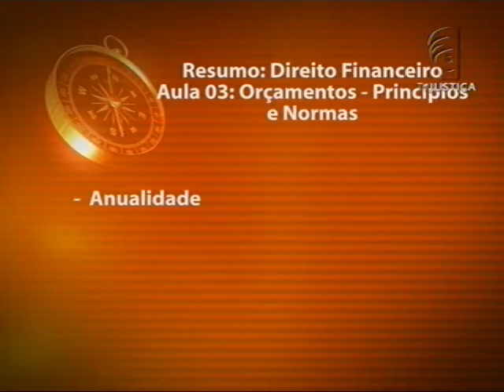Direito Financeiro - aula 3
Confira no Saber Direito Aula desta semana, o curso de Direito Financeiro ministrado pelo procurador federal e professor Irapuã Beltrão. "No curso de Direito Financeiro apresentamos os principais temas e conceitos da matéria, com a fixação dos seus caracteres básicos a partir da atividade financeira, passando pelos conceitos do orçamento, das receitas públicas e das despesas", esclarece o professor Irapuã Beltrão.                                                                                                                   Na primeira aula, uma abordagem do conceito e objeto do estudo do Direito Financeiro. E ainda, suas características e princípios básicos de funcionamento. Na segunda aula, serão identificadas as fontes materiais e formais do Direito Financeiro, com o papel da Constituição e o campo definido pela lei complementar e da lei ordinária.                                                                                                                   Como elemento central da estrutura financeira, é abordado o orçamento público, seu conceito, características, princípios e normas constitucionais de elaboração da lei de orçamento,destaque da terceira aula. A penúltima aula investiga a receita pública, o conceito, espécies e classificações. Além disto, veremos as fases de instituição, previsão e arrecadação das mesmas.                                                                                                           Por fim, será abordado o tema das despesas públicas, conceito, classificações e fases de sua realização. Igualmente, serão vistos os requisitos para a realização das ações governamentais, incluindo as de longo prazo, especialmente a despesa de pessoal, com seu disciplinamento constitucional e regulamentação pela Lei de Responsabilidade Fiscal.